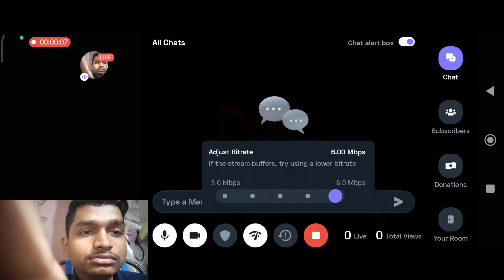Granny Live Gaming|Granwny Gameplay video live|Horror Escape Game(1)